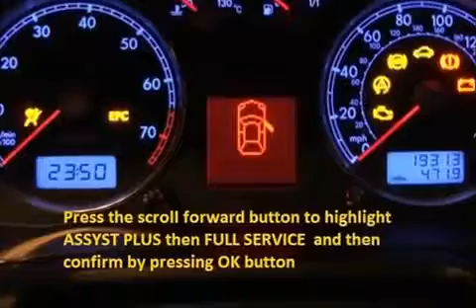FIAT 500X 2014 09 How to reset service light indicator